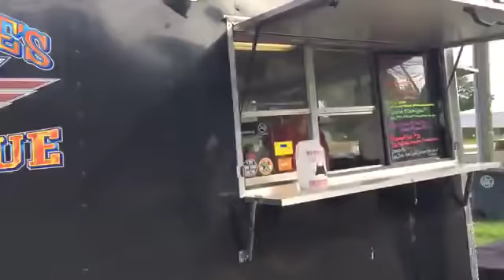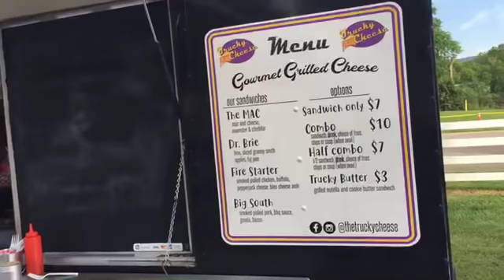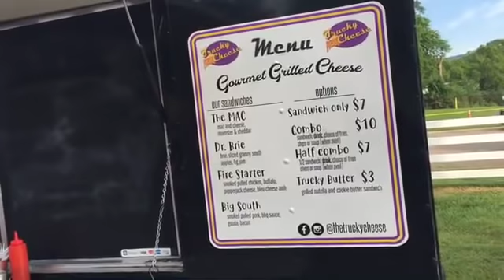Mount Carmel Block Party live 2019